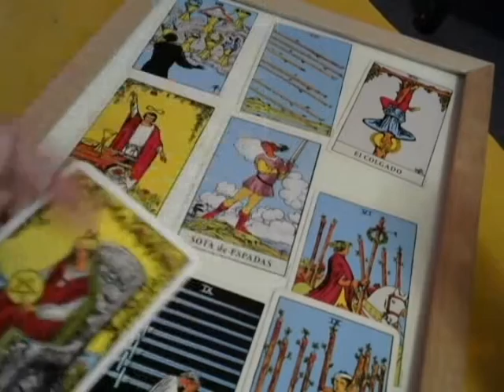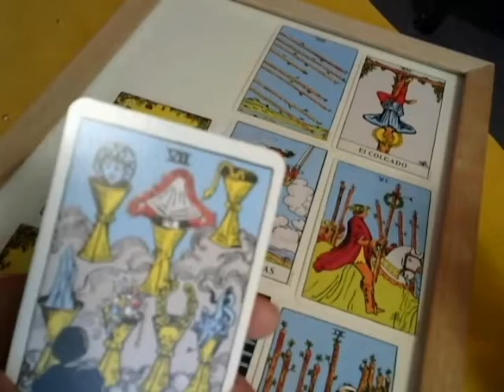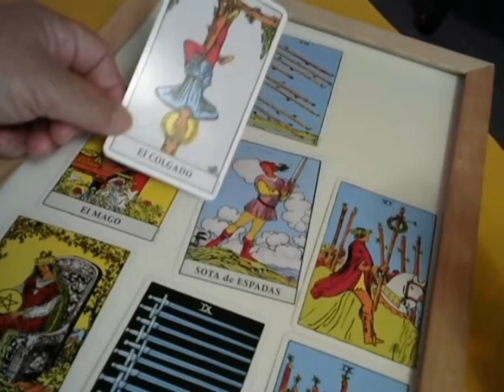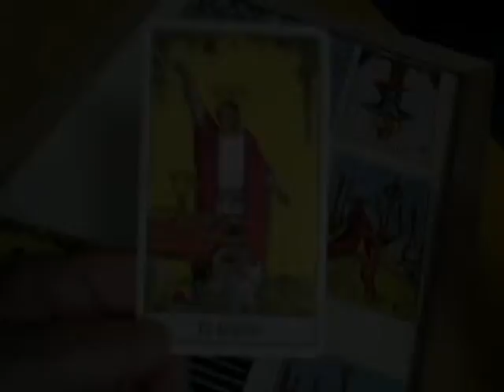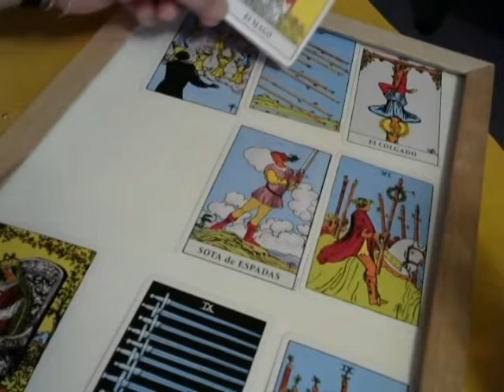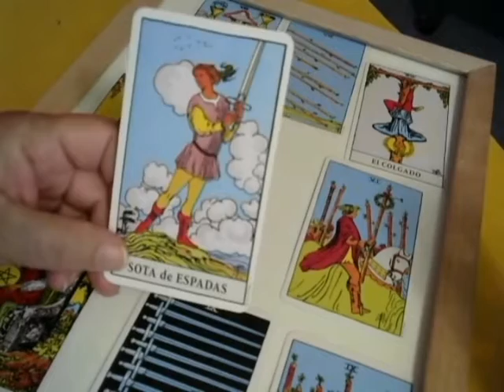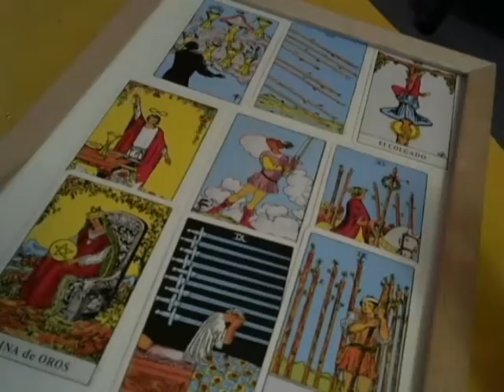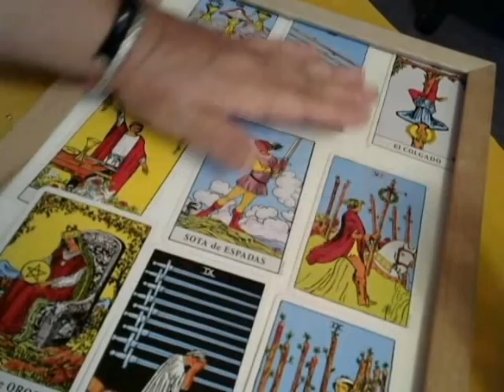GEMINI - May 2016 (May 21 - June 20)